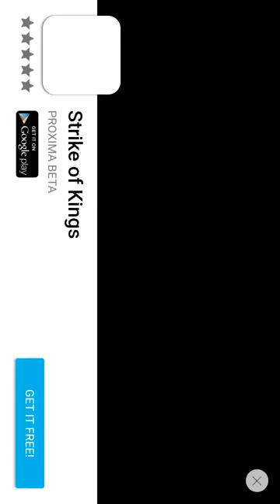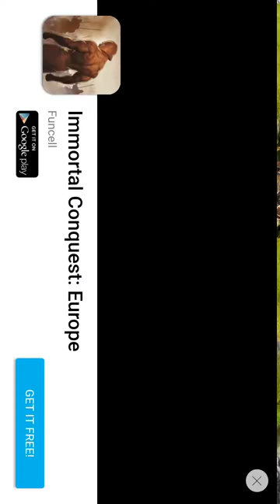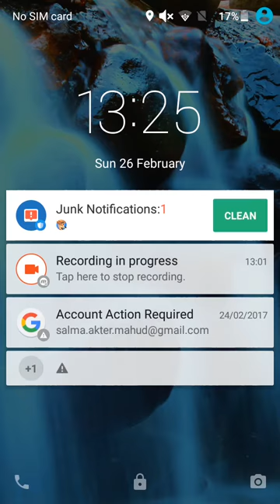Westy West Game Walkthrough #1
Hey guys welcome to another video today I played a early access game called Westy West. Its really addicting so u should play it!

And as always BA BYEEE!!